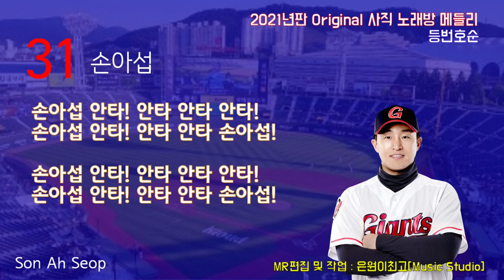[오리지널 사직 노래방] 롯데 자이언츠 선수 응원가 노래방 메들리 모음! (100% MR/전원 노래방)